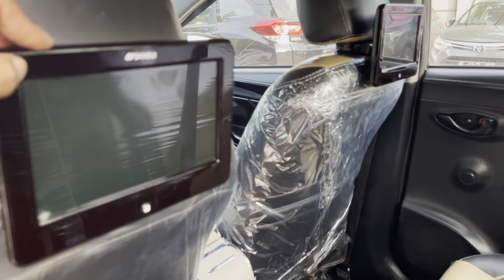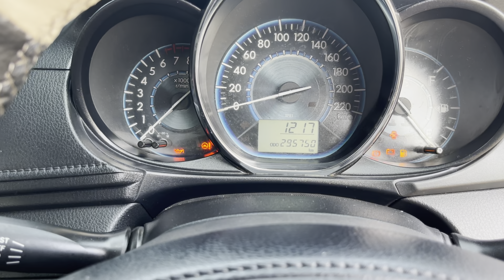Episode S-25 ,Gen-3 2015 Mocca menggoda pesanan bang eja ,OTW JAMBI 🚘🚘🚘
Otw Jambi

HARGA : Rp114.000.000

-Gen-3 2015 warna Mocca
-Cat Oven
-Cabut berkas mutasi
-Body kit Yaris
-Fog lamp LED
-Head lamp custem projie
-Cover plat lamp
-DRL
-Gril Chrome
-Trunklid Chrome
-Tutup sen body
-Emblem set
-Velg R16 (Second)
-Ban Second)
-Baut roda
-Wiper framless baru
-Karet kaca depan
-Spion Retrack
-Sen spion
-Handle croum
-Stiker handle TRD
-Door guard
-Kaca film 40/60
-Talang air
-Rear visor
-Ductail Malaysia
-Camera mundur
-Sensor parkir
-Knalpot standar double mufler
-Subwoofer + Power
-Sirip hiu
-Custem jok
-Karpet dasar
-Double Din android 10 inch
-Consul box
-Power window
-Alarm
-Klakson keong
-Hadres tv
-Lampu kolong
-Karpet mie Premium

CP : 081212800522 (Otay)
BY : Mw Motor Group